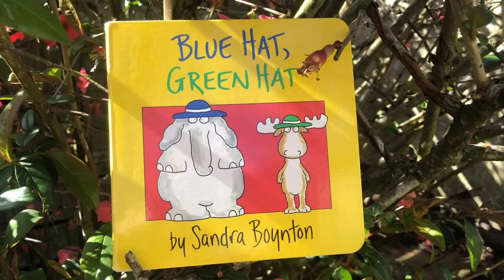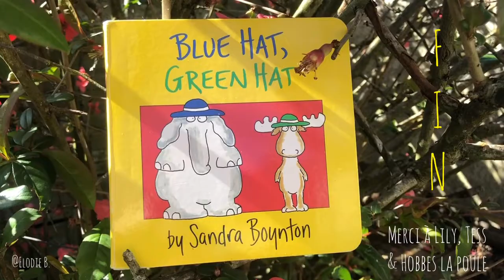BibliLecture #1 - Blue Hat, Green Hat - Lecture d'Elodie de la Médiathèque des Cités Unies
" Blue Hat, Green Hat " de Sandra Boynton - Editions Little Simon Books - 1-5 ans. # sortirchezsoi

Avec l’aimable autorisation de l'auteur et l'éditeur.

Avec l'impossibilité de sortir dans vos médiathèques, les équipes de Grand Paris Sud vous proposent des lectures pour les enfants sur le Facebook : Sortir chez soi à Grand Paris Sud...